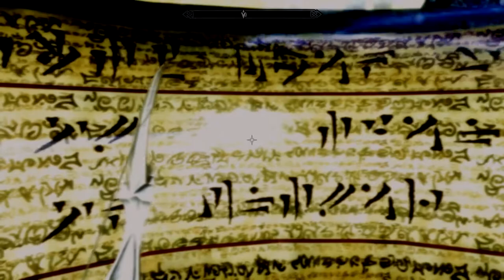Skyrim SE [Modded]: At The Summit Of Apocrypha - Dragonborn DLC Ep.119 (4K Ultra HD)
A black Breton. Half Redguard and Half Breton.  An illusionist, a thief, an assassin. The leader of the Thieves Guild and Dark Brotherhood.  And now the Dragonborn, Mandrake strives destroy anyone that opposes him.

Main Installed Mods:

1.  Total Character Makeover by Scarla
2.  TRUE EYES SE by JimtownIrish
3.  Vivid Weathers Special Edition by Mangaclub - Doodlezoid
4.  Transparent and Refracting Icicle and Frost Atronach by Skysan4298
5.  Footprints by jonwd7
6.  Enhanced Blood Textures by dDefinder
7.  Static Mesh Improvement Mod SE by Brumbek
8.  Cinematic Fire Effects 2 HD SSE edition by Ichibu
9.  Visual Animated Enchants by L3st4t
10. RUSTIC CLOTHING - Special Edition by Gamwich
11. Realistic Water Two by isoku
12. Skyrim 2017 Textures by Pfuscher aka Zerwas1
13. ApachiiSkyHair SSE by Apachii
14. ELECTRIFY S.E. by ramccoid
15. Nordic Snow (aka HQ Snow Texture) by Erik1988
16. RUGNAROK - Special Edition by Gamwich
17. PELTAPALOOZA - Special Edition by Gamwich
18. RUSTIC COOKING - Special Edition by Gamwich
19. XxAwesome_PotionsxX SSE by Lucifonxx
20. DRAUGR by Kajuan
21. TROLL by Kajuan
22. DRAGON PRIEST by Kajuan
23. NoFog by AikMALAik
24. Lanterns of Skyrim SE by MannyGT
25. CC's Enhanced Ore Veins SSE Edition by ClearanceClarence
26. Thieves Guild Armor HD revival
27. True HD Nightingale
28. Dark Brotherhood Armor Male 2k
29. NobleSkyrimMod HD-2K
30. SkyrimSE Re-Engaged ENB by firemanaf

Gameplay Tweaks
31. Alternate Start - Live Another Life by Arthmoor
32. Unofficial Skyrim Special Edition Patch by Arthmoor
33. Diverse Guards Skyrim by Winterlove
34. Open Faced Guard Helmets - Special Edition by ShinGouki
35. Magical College of Winterhold by Sable17
36. The Paarthurnax Dilemma by Arthmoor
37. Ars Metallica - Smithing Enhancement by Arthmoor
38. Immersive Patrols SE by Scrabbulor
39. Dominions More Redguards by Arron Dominion
40. Dominions More Orcs by Arron Dominion
41. Dawnguard Delayed Level 40 by grazman
42. The Skillful Chef - Cooking Pots and Ovens give Skill - SE by UWShocks
43. Treebalance - Speech Tree by Kevin Fitzgerald
44. True Dragon Born(by GIndustries) Special Edition by GIndustries
45. Longer Lasting Bound Weapons by crisdiaz
46. Slow and Freeze Time Spells by TwinCrows
47. No More Too Powerful by Killgore
48. NPC's Run and Walk at Your Pace by popcornsoda55
49. Realistic Ragdolls and Force by dDefinder
50. D13 Faster GET UP STAND UP animation vanilla friendly SSE by DarkAngel13 Argonil
51. Thundering Shouts - PC by straykat
52. Amazing Follower Tweaks-SE by Allie1718
53. VioLens - A Killmove Mod SE by Reko
54. Relationship Dialogue Overhaul - RDO SE by cloudedtruth
55. Immersive Sounds - Compendium by lazygecko
56. A Quality World Map - Vivid with Stone Roads by Chesko
57. Imperious - Races of Skyrim by Enai Siaion
58. Apocalypse - Magic of Skyrim by Enai Siaion
59. Pastel Map Markers by iTitoMix
60. No Fog on World Map by Old Nick
61. Summermyst - Enchantments of Skyrim by Enai Siaion
62. Run For Your Lives by Arthmoor
63. When Vampires Attack by Arthmoor
64. Point The Way by Arthmoor
65. HD Road Signs - 2K and 4K by Valius
66. Move it Dammit - for Skyrim S.E. by E10X11 - Original Mod by Apogee777
67. Bowlegged jump animation fix by mirap
68. Believable Crime Report Radius by Burnout6010
69. Realistic Weapon Reaches by DenassaG
70. Wearable Lanterns by Chesko
71. Optional Starting Spells by srcanseco
72. Unique Loot by MisterB1969
73. Nightingale Forever
74. SkyHUD - Beta by Fhaarkas
75. Dawnguard Protected Cities by kvatchcount
76. Cyrus - A Redguard Vigilant of Stendarr follower by maggiexstar